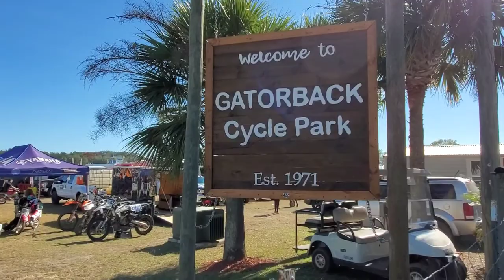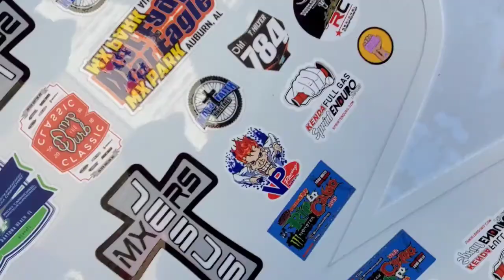2019 Mini O"s Gatorback Cycle Park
2019
Mini Os